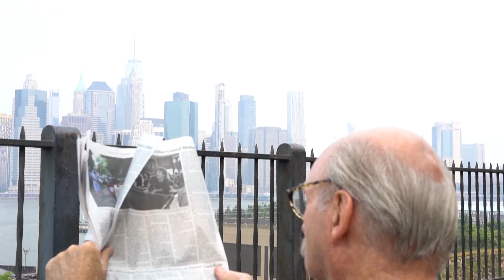New York City turns orange (elementary - A2)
Many US cities, such as New York, Chicago and Washington DC, were covered by orange smoke.
Terrible fires in Quebec, Canada started the problem, together with winds. These winds pushed the fires south. The low air quality threatened more than 100 million people in the US.

In this lesson, you will practise:
+ language for describing cause and effect
+ vocabulary about air pollution,consequences, health issues
+ listening to Standard Southern British English accents and Standard American English accents and a Thai English accent